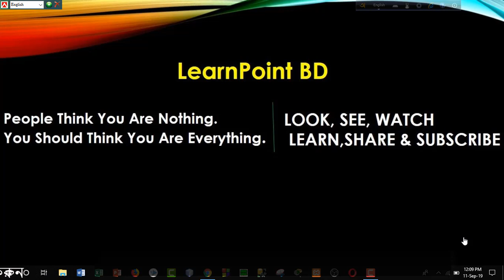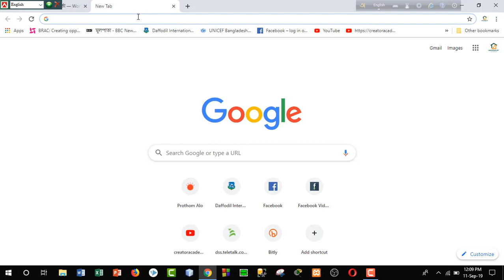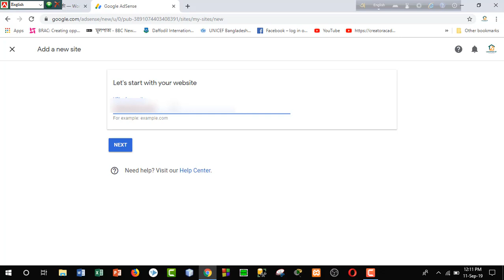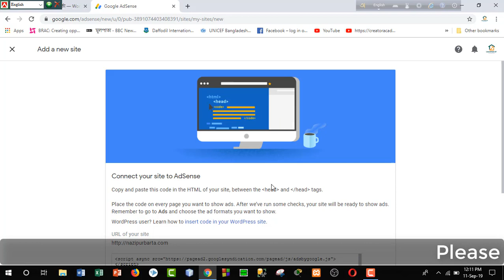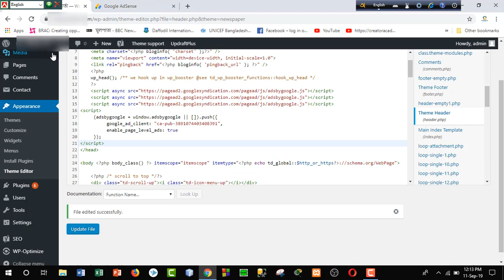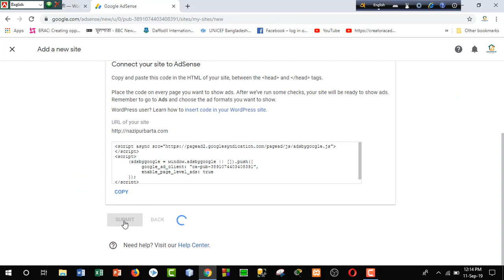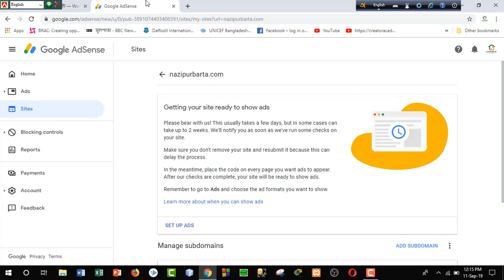How to easily add your Google AdSense to WordPress website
This tutorial explains how to easily add your google adSense to a wordpress website.

Google AdSense is a program run by Google through which website publishers in the Google Network of content sites serve text, images, video, or interactive media advertisements that are targeted to the site content and audience. These advertisements are administered, sorted, and maintained by Google.

WordPress is a content management system based on PHP and MySQL that is usually used with the MySQL or MariaDB database servers but can also use the SQLite database engine. Features include a plugin architecture and a template system. WordPress Adsense is one of the easiest ways to earn money from your website.  But you do need to have a lot of traffic and be in a market that has advertisers to make it worthwhile.

If you want more excellent information check out our facebook page where we post tutorials daily based on your needs.